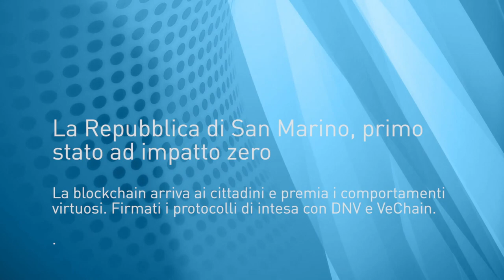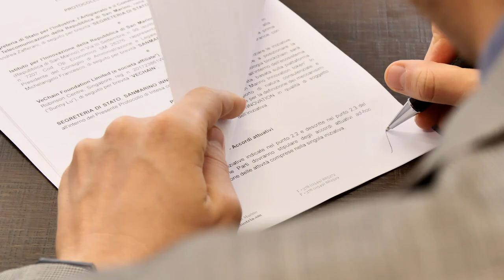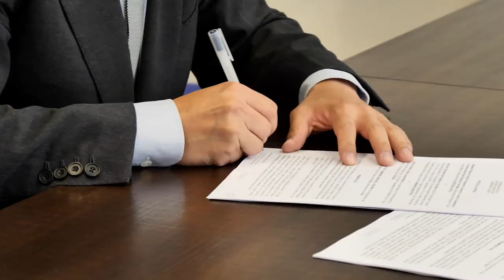La Repubblica di San Marino, primo stato ad impatto zero con la tecnologia Blockchain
Firmati i  protocolli  di intesa con DNV e VeChain. La blockchain arriva ai cittadini e premia i comportamenti virtuosi.